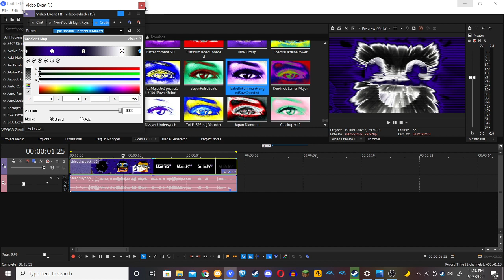How to make SuperIsabelleFuhrmanPulseBeats